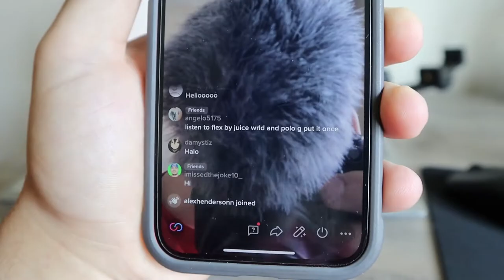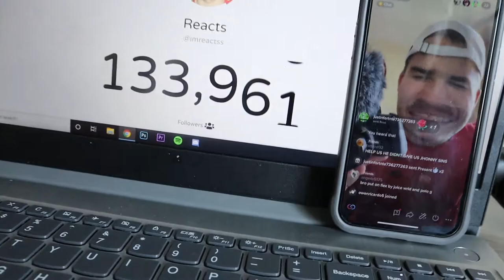I Accepted My FIRST BOXING MATCH... **insane**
I ACCEPTED MY FIRST BOXING MATCH... Watch this VIDEO to find out WHO 😳